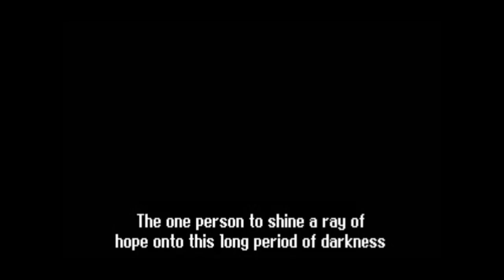Trying out Aconcagua for an hour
The point & click mountain survival political drama you didn't know you wanted on your Playstation 1.